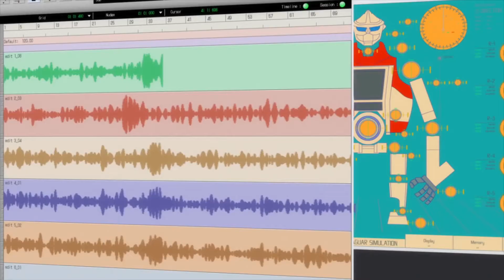Les animés à venir ce printemps 2021 - Entre armée, motocyclette et ombres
Présentation des animés à venir ce printemps, avec 3 suites, 2 spin-off, 1 reboot, 12 adaptations et 4 animés originaux !